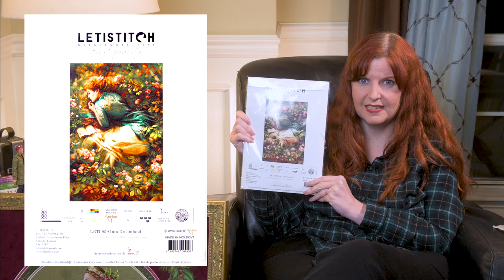Flosstube #49: A Really Special Finish!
Thanks for joining us for Episode 49! Links mentioned in the video are included below.

Video, photos and editing were courtesy of Gary at GMP Media Productions.

Flosstube Shoutouts
LalaDee Stitches (Laura) -  @LaladeeStitches
Pages3Stitches (Kelly) -  @Pages3Stitches
Pumpkin Hollow Quilts (Olivia) - @PumpkinHollowQuilts
Lancashire Stitcher (Lynn) - @LancashireStitcher

Instagram Shout-outs
Sarah - @stychaddict
Nancy - @stitchy_east_coaster
Kate - @thescottishstitcher
Andreas - @andreasschweikardt